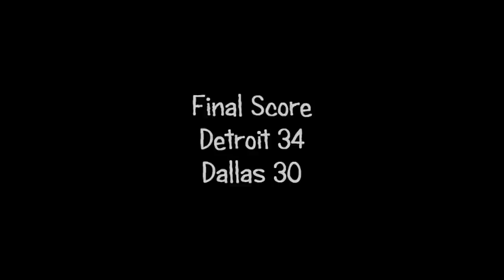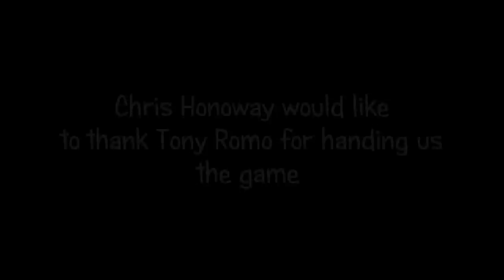Detroit Lions Fans making fun of Dallas Cowboys Fans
Watch and see if any Dallas Cowboy fans have the Jack to step up and defend their team. The song is "Neck of the Woods" By recording artist Jocaine of Detroit Michigan